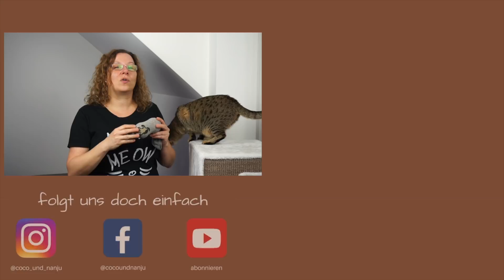😻 DIY Katzenspielzeug aus Socke | Lifehack für Katzen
_______Read____________
Wir haben DIE Lösung für einsam in der Waschmaschine zurückgebliebene Socken. Bastele deiner Katze ein DIY Katzenspielzeug. In unserem Lifehack für Katzen erfährst du, wie du deiner Katze etwas Spannendes aus Socken basteln kannst.

GEWINSSPIEL: Das Gewinnspiel läuft bis zum 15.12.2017.

Unsere Kamera
Unser Beleuchtungssystem

Der Katzenblog zum Thema Spiel und Beschäftigung für Katzen.
Unser Motto: den vielen Hauskatzen ein spannendes Leben machen.
Hauptakteure: Savannah Katze Coco und Bengal Kater Nanju